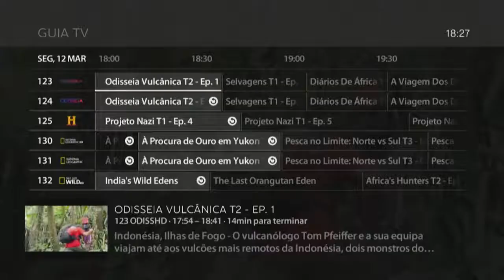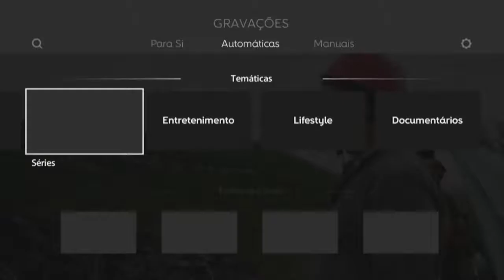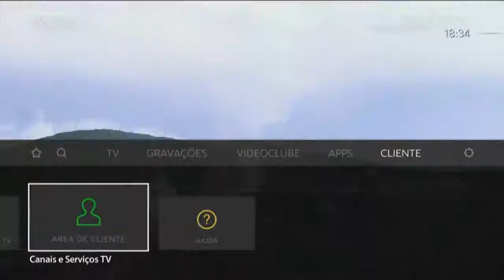MEO - Tutorial Box Sigma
A SOFIA chegou ao MEO! A sua TV tem um NOVO USER INTERFACE com navegação mais fácil, gravações por temáticas e acesso rápido ao que mais vê.